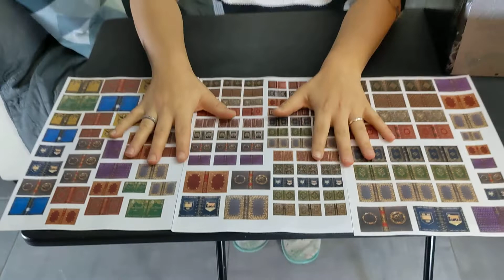BOOK NOOK HOGWARTS LIBRARY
Scorcio della libreria di Hogwarts...📚

Facebook: Vanessa Capitini / CreativeVane